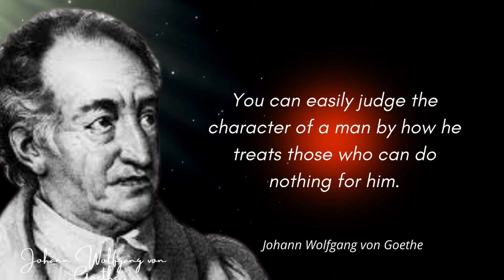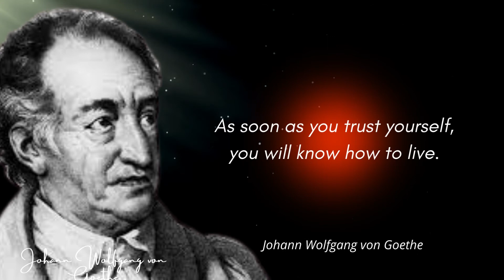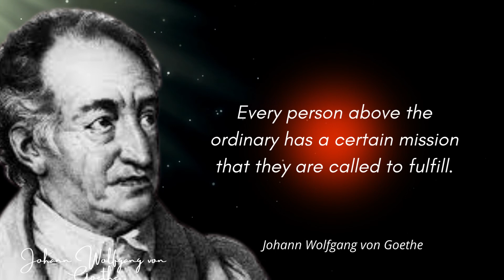Johann Wolfgang von Goethe Quotes For Your Inspiration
Johann Wolfgang von Goethe Quotes For Your Inspiration.  Johann Wolfgang von Goethe, (born August 28, 1749, Frankfurt am Main [Germany]—died March 22, 1832, Weimar, Saxe-Weimar), German poet, playwright, novelist, scientist, statesman, theatre director, critic, and amateur artist, considered the greatest German literary figure of the modern era. Johann Wolfgang von Goethe Quotes For Your Inspiration